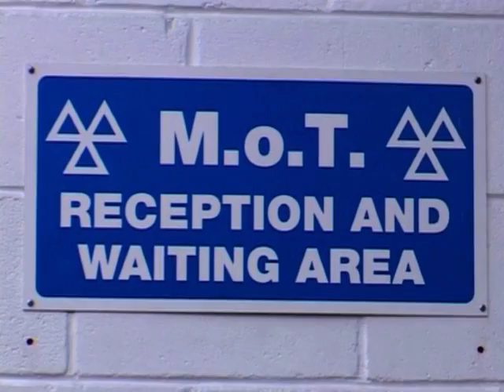Automotive Careers - After Sales Manager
After Sales Manager